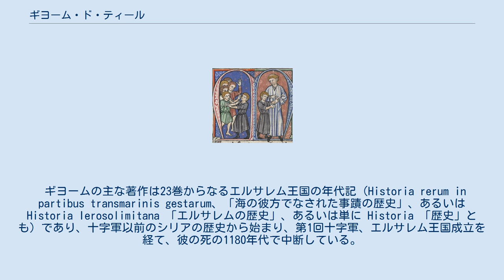ギヨーム・ド・ティール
ギヨーム・ド・ティールの年代記。
 ギヨーム（右の白衣の人物）が少年ボードゥアン4世の皮膚の病に気付いた場面。
 ギヨーム・ド・ティール（Guillaume de Tyr, 1130年頃 - 1186年9月29日）は、十字軍時代のティール大司教でエルサレム王国の歴史を記述した歴史家。
 1130年頃に十字軍の第2世代としてエルサレムで生まれた。
両親はフランスかイタリア系の豊かな商人だったと考えられている。
 当初エルサレムで教育を受け、後のボードゥアン3世の学友となった。
その後、聖職者として西欧で教育を受け、1165年にエルサレム王国に戻りアッコンの司教座聖堂参事会員になった。
その後、ティールの助祭長となり、王国の外交官としても活躍した。
1170年にボードゥアン4世の教育係となり、ボードゥアンの皮膚の病に最初に気づいている。
また、この頃からエルサレム王国の歴史の記述を始めている。
 1174年にボードゥアン4世が即位するとギヨームは大法官に任命され、1175年にティール大司教となった。
1177年には病気のエルサレム総大司教に代わって、モンフェラート侯ギヨームの葬儀をとり仕切った。
1179年に第3ラテラン公会議に出席し、十字軍を要請するが成功しなかった。
1180年に戻り、エルサレム総大司教の最有力候補者と考えられたが、王国の宮廷派と貴族派の派閥争いのあおりを受け、貴族派のトリポリ伯レーモンの被保護者と見なされていたギヨームは宮廷派の王母アニェスに嫌われ、選出されなかった。
 その後もティール大司教を務め、歴史を記述していたが、1186年に亡くなった。
 ギヨームの主な著作は23巻からなるエルサレム王国の年代記（Historia rerum in partibus transmarinis gestarum、「海の彼方でなされた事蹟の歴史」、あるいは Historia Ierosolimitana 「エルサレムの歴史」、あるいは単に Historia 「歴史」とも）であり、十字軍以前のシリアの歴史から始まり、第1回十字軍、エルサレム王国成立を経て、彼の死の1180年代で中断している。
その著作では、王母アニェスを初めとして宮廷派の人物が悪く書かれているが、彼がエルサレム総大司教座などをめぐって政治的に宮廷派と対立した点に留意すべきである。